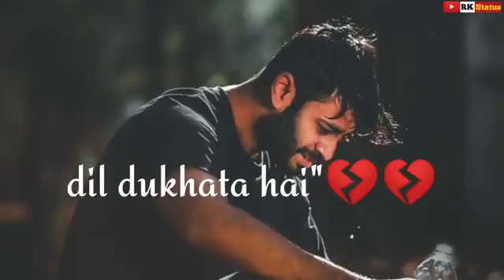Sad Status😰😰😰#sadstatus #please_subscribe_my_channel